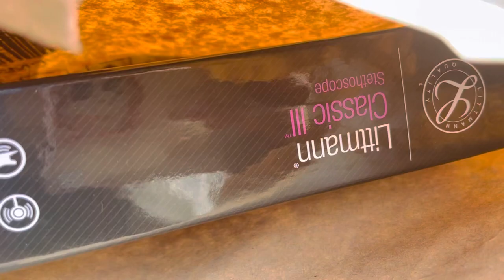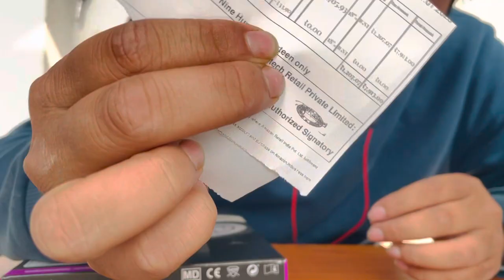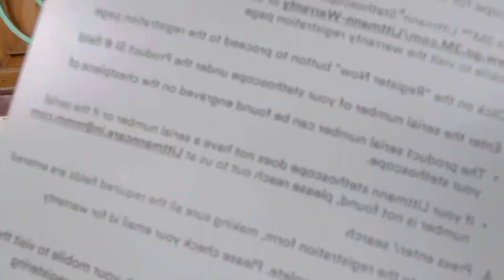Unboxing my littman classic 3 stethoscope:An in depth review vlog mbbs mbbs abroad baseem hafiz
Hey guyzzz

I am baseem hafiz 3rd year mbbs student
Unboxing litman classic 3